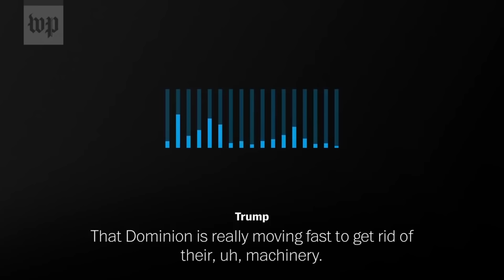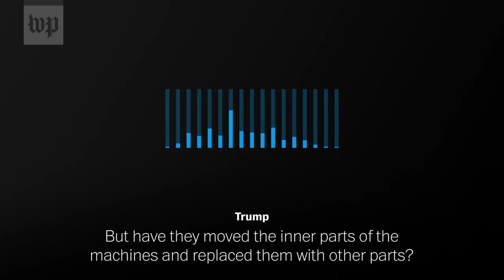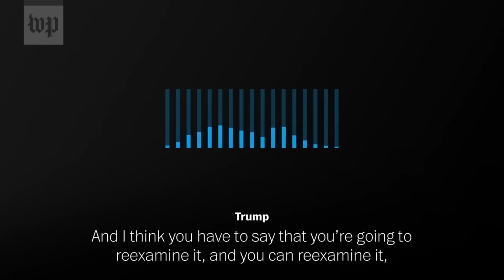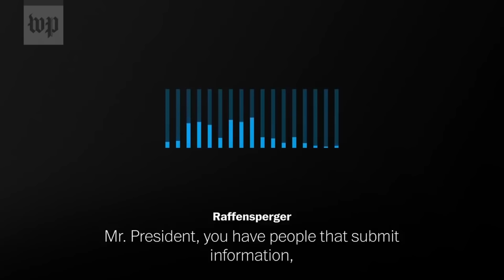Trump's "Find Votes" Call With Raffensperger Was A NOTHINGBURGER!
President Trump had a phone call with Georgia Secretary of State Brad Raffensperger to discuss allegations of election irregularities in Georgia.  Raffensperger's lawyer, Ryan Germany, also appeared on the call.  The main objective of the call appears to be an effort from Trump to get to the bottom of any strange occurrences... (CONTINUE READING / SOURCES